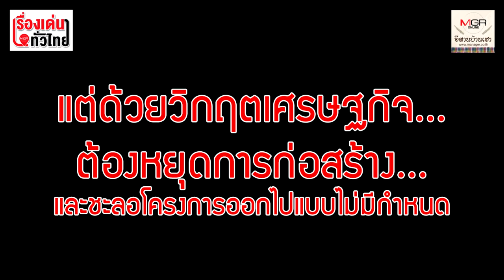เปิดตำนาน 64 ปี ห้างฯ ท้องถิ่นโคราช จาก "คลังวิทยา" สู่ "คลังพลาซ่า" 3 สาขา : เรื่องเด่นทั่วไทย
้ด้วยสภาวะเศรษฐกิจซบเซาและวิกฤตการณ์แพร่ระบาดของโรคโควิด-19 อย่างต่อเนื่อง ตั้งแต่ปลายปี 2562 เป็นต้นมา “ห้างคลังพลาซ่า จอมสุรางค์ยาตร”  ต้องปิดตัวลงในวันที่ 1 พ.ค. 2564 หลังเปิดมานานกว่า 30 ปี ก่อนพลิกโฉมมาเป็น “ARPAYA อาภาญา” เปิดพื้นที่ให้เช่าในปัจจุบัน และ ล่าสุด บริษัทคลังพลาซ่า ได้แจ้งปิดให้บริการและเลิกจ้างพนักงาน “ห้างคลังพลาซ่า อัษฎางค์”  ตั้งแต่ 31 ก.ค. 2565 นี้เป็นต้นไป  ปิดฉากลงเป็นสาขา ที่ 2 ด้วยสาเหตุเดียวกัน หลังเปิดให้บริการมา  36 ปี